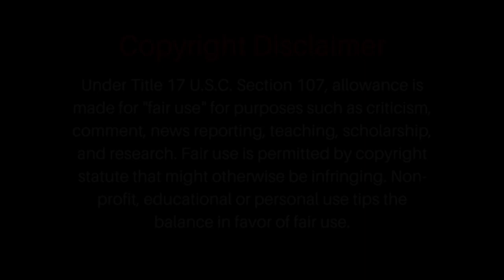He Should've Taken The Day Off XD | Wii Party Expert Difficulty Screws Alfonso | (Skylight Reacts)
SA~